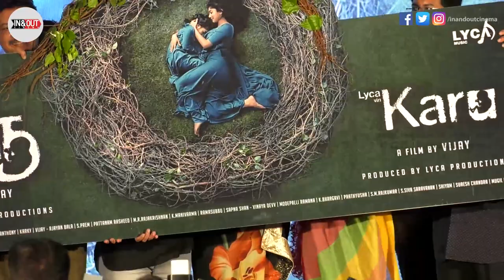Karu Movie Audio Launch | Vijay | Sai Pallavi | Naga Shaurya | Sam C S | Lyca Productions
a film by Vijay

USE CODE – INANDOUTCINEMA and Get Flat Rs.50 Discount on Movie Ticket Booking

T&C:
1. Use code to get flat Rs.50 discount on your 1st booking (new customers)
2. Offer valid only on transactions with minimum two tickets
3. Offer valid only on transactions with cumulative ticket price greater than Rs.250
4. Discount will be applied only on the ticket price
5. Offer is valid till 31st Mar, 2018